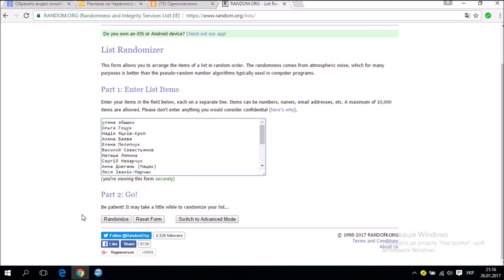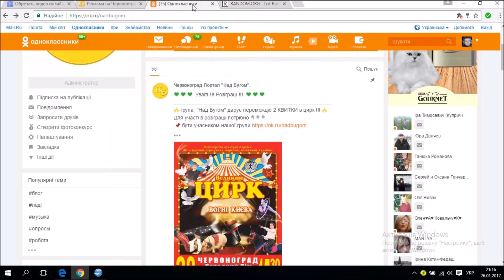однокласники/ вибір переможця